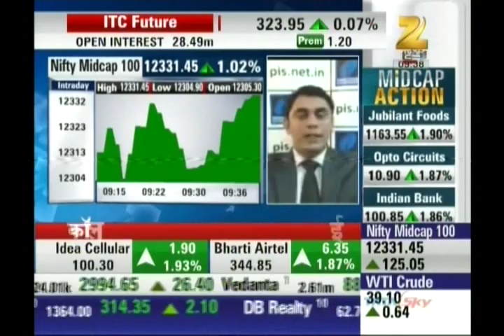Ashish Kelkar, CEO - Technical Analyst, Precision Investment Services on ZEE Business 17th Mar 2016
Ashish Kelkar, Technical Analyst & Master Trainer, Precision Investment Services giving his view on Nifty.